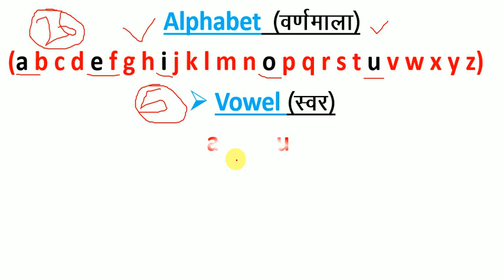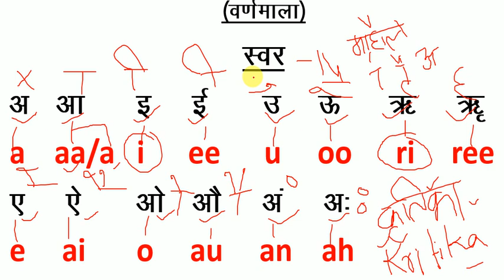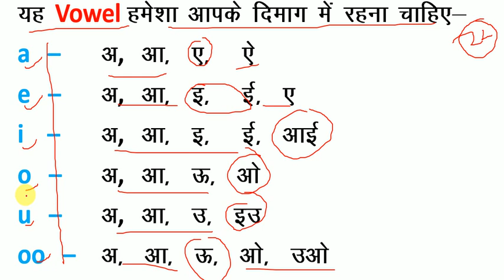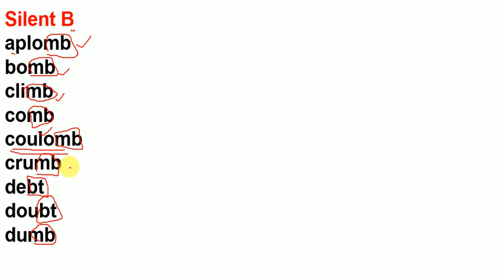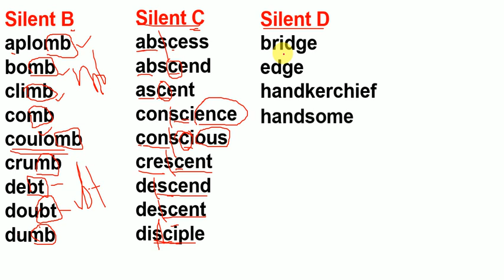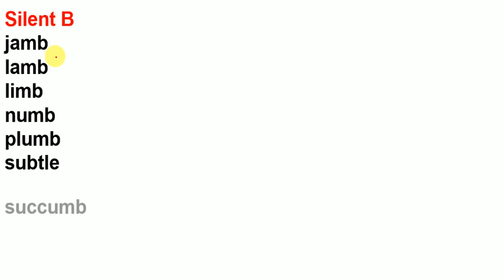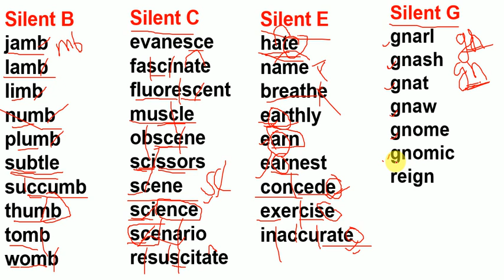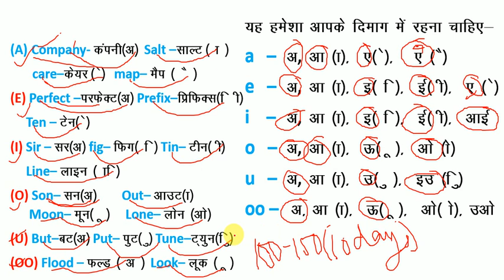How to Read Silent Letter Words / यदि अँग्रेजी पढ़ना नहीं आता है तो इस तरह से पढ़ना सीखें